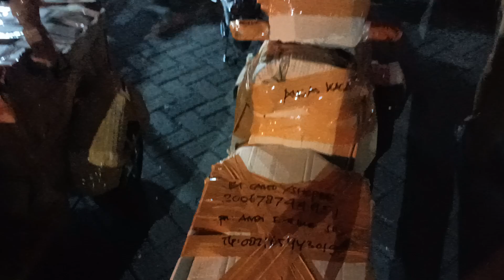LIMA Oktober 2024 packing sold out lumayan packing 6 unit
Toko sepeda listrik Jatim
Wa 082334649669